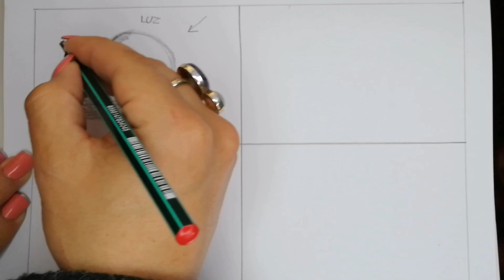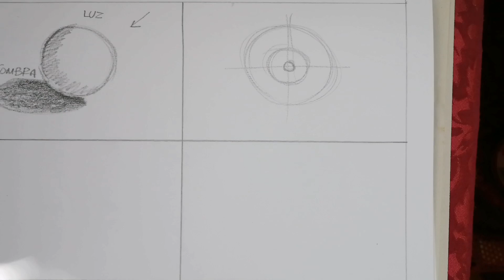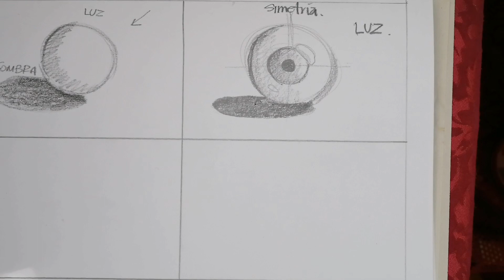DIBUJO DE LOS OJOS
Tutorial para 6to de primaria